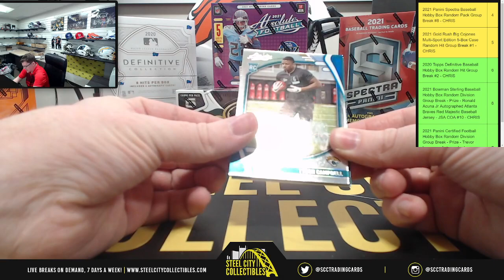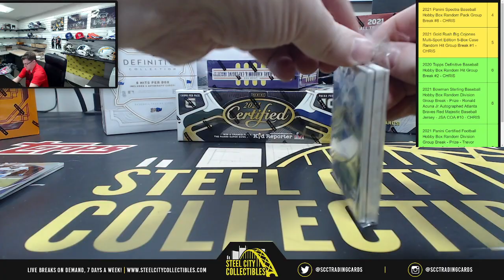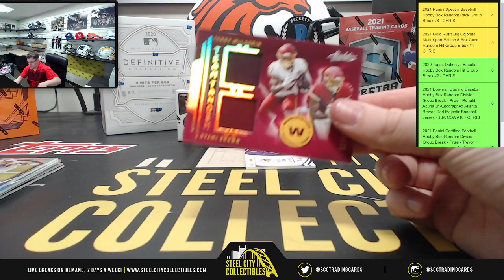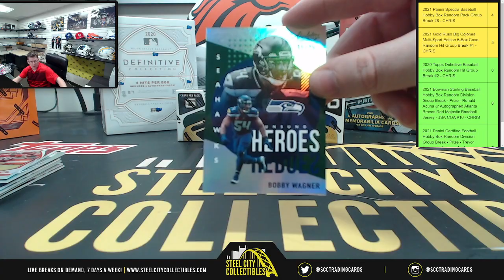2021 Panini Absolute Football Hobby Box - Live Break with Chris - Justin H